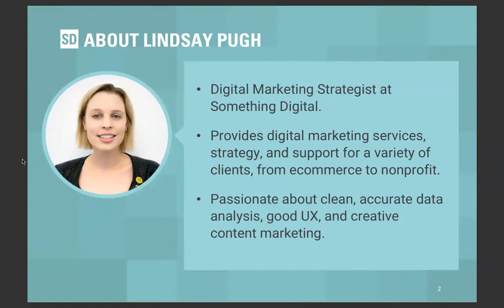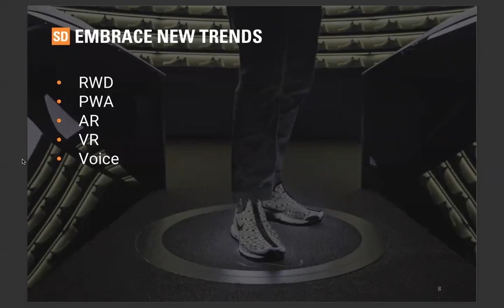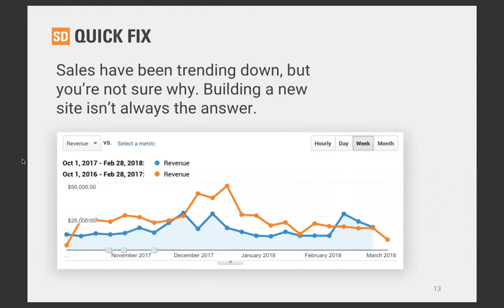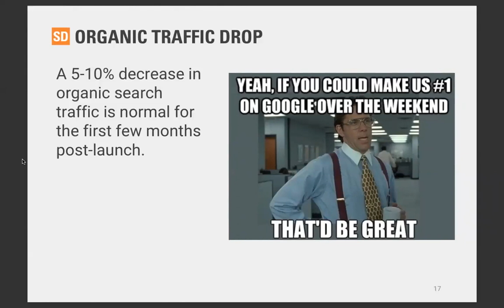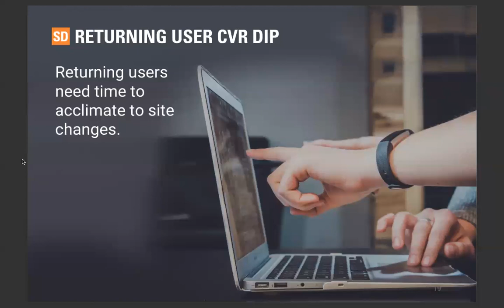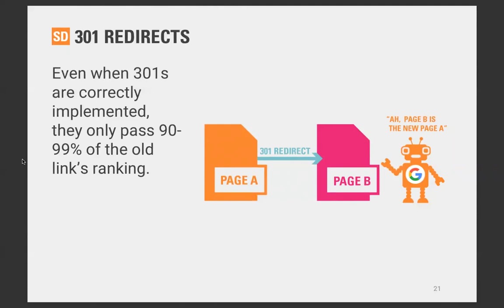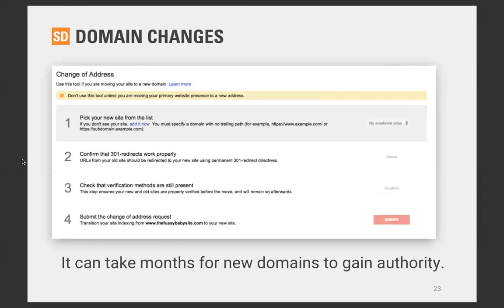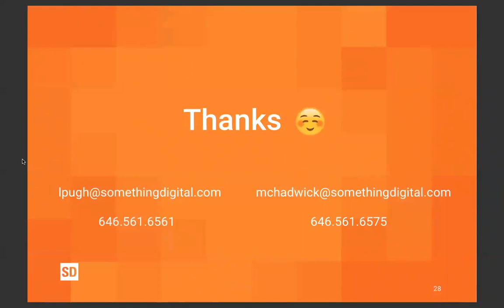What to Expect When You're Expecting (A Site Launch) Webinar